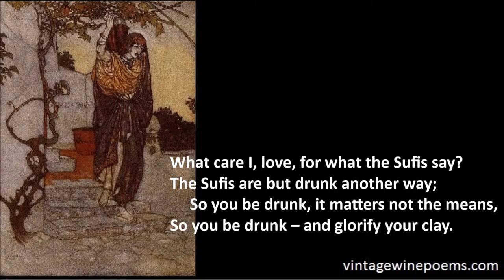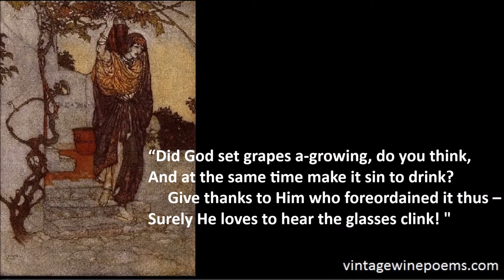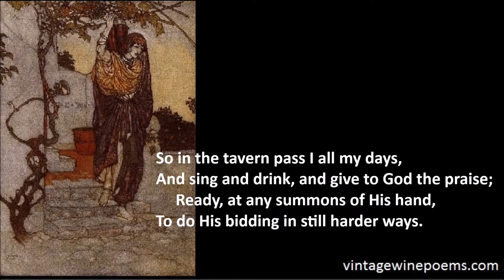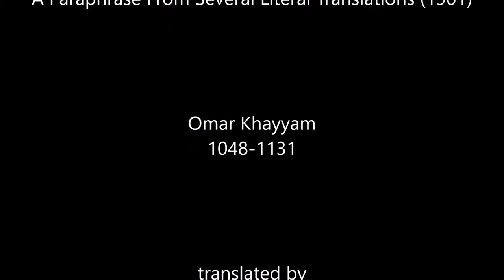Q88 - Q97 | Le Gallienne's Rubaiyat of Omar Khayyam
Quatrains 88-97 from Rubaiyat Of Omar Khayyam: A Paraphrase From Several Literal Translations (1901) Omar Khayyam (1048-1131)